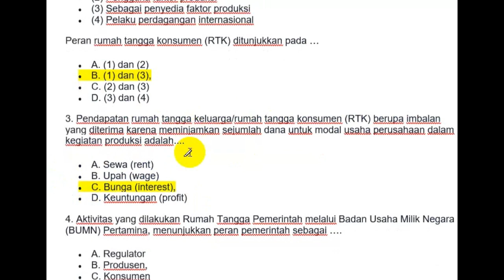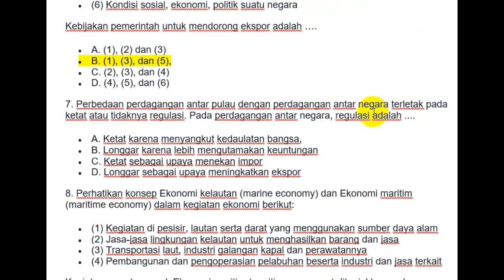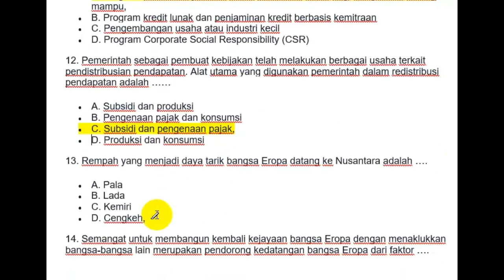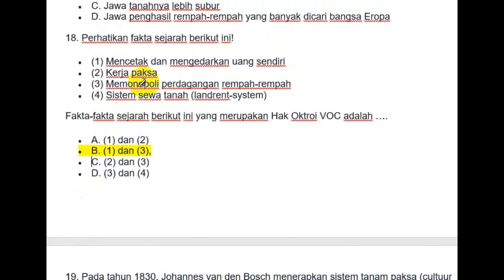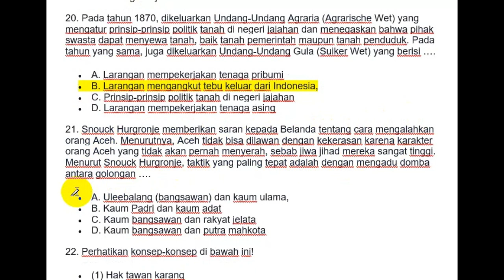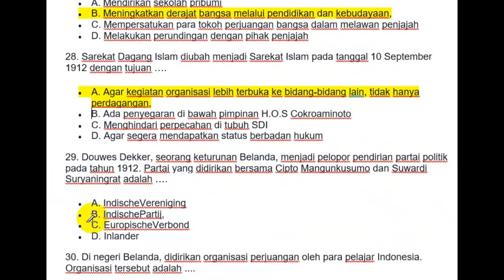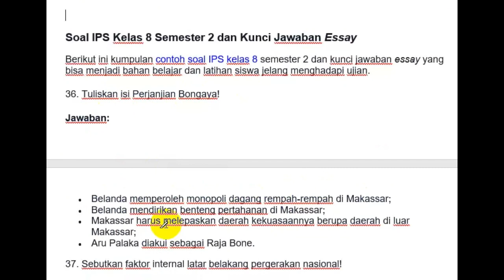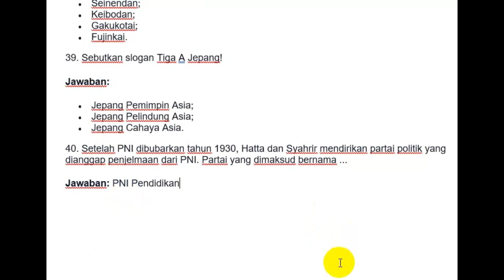Latihan Soal PAT IPS Kelas 8 MTs / SMP dan Jawaban